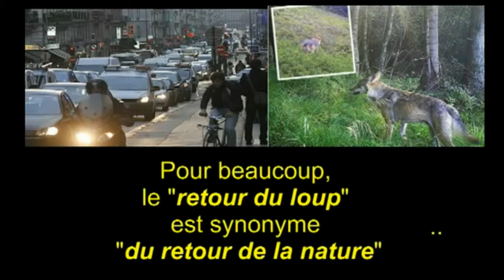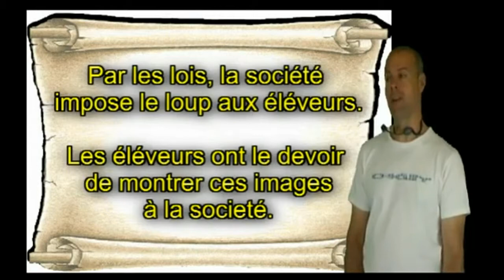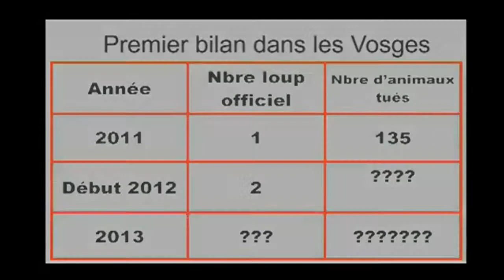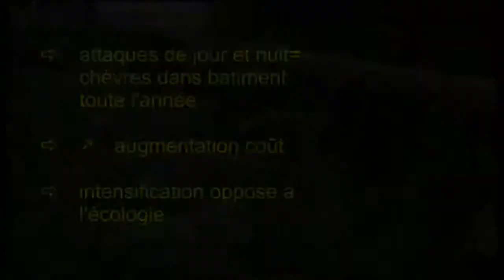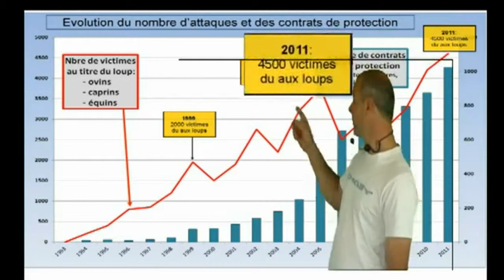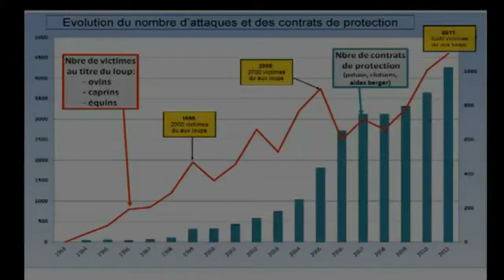Chèvrerie du Brabant le loup dans les vosges